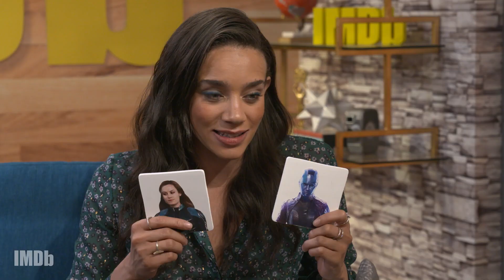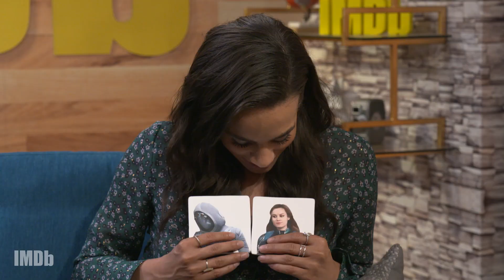'Ant-Man and the Wasp' star Hannah John-Kamen Picks the Baddest B's in the MCU | The IMDb Show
The MCU's most fatal females square off in our ultimate Battle Bracket, and 'Ant-Man and the Wasp' star Hannah John-Kamen picks who reigns supreme.